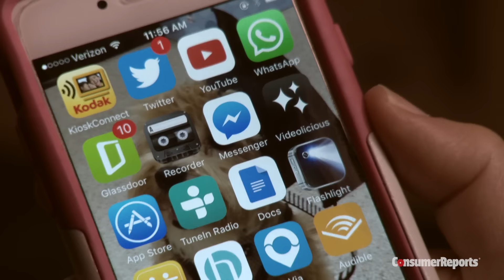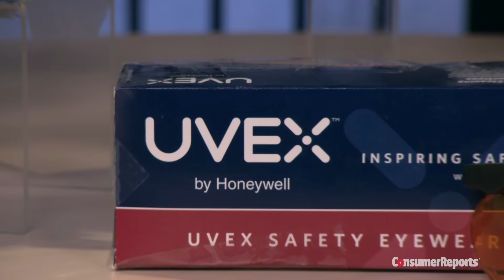Sleep Gadgets to Conquer Insomnia | Consumer Reports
All kinds of gizmos promise to help you sleep better. Consumer Reports checks out My Pillow, Sleep Shepherd, white noise machines, Marpac Dohm, white noise, my noise, blue-light-blocking glasses and more.